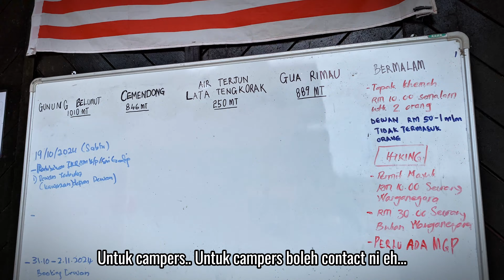Meraikan Besday Mak kali ke-71 dan Perkelahan di Hutan Rekreasi Gunung Berlumut, Kluang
Aku juga telah menyewa roof box (450 liter) di Hapro Solleh di Puchong dengan harga RM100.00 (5 hari). Untuk lebih detail boleh hubungi owner dia 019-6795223 (Encik Solleh)

Timestamps -

0:00 - Sewa Roof Box di Puchong
0:30 - Barbeque Meraikan Ulang Tahun Emak yang ke-71
11:32 - Picnic di Hutan Rekreasi Gunung Berlumut, Kluang
14:02 - Pemulangan Roof Box